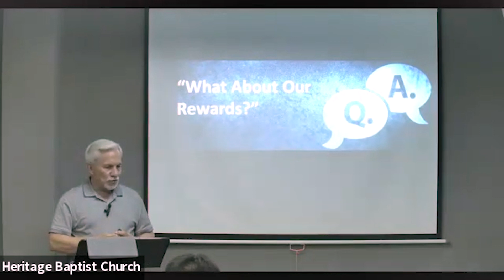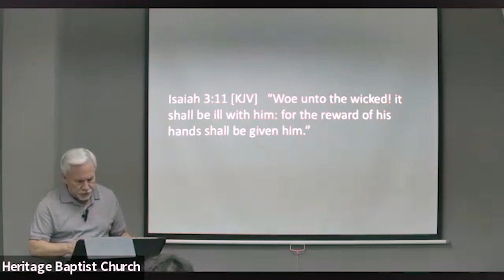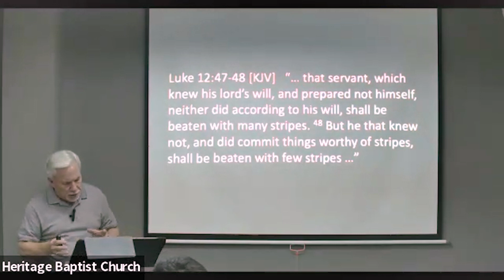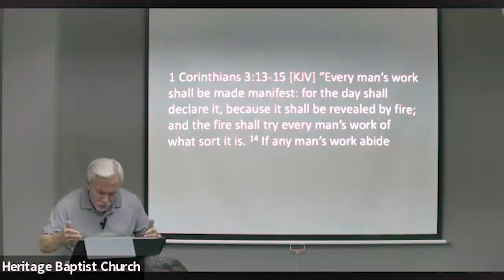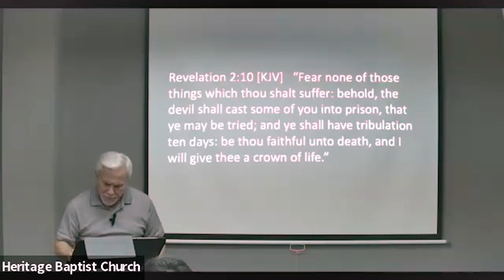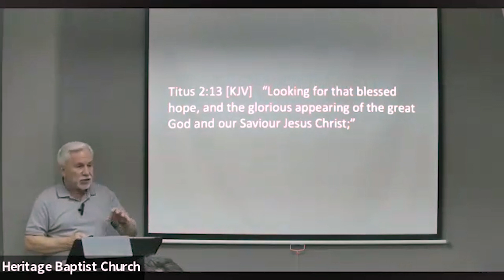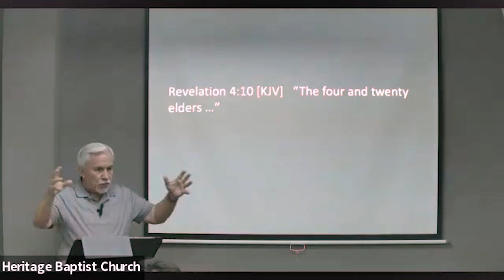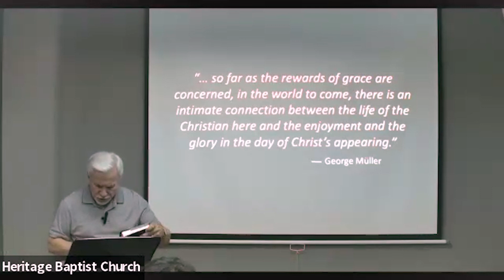What about our Rewards? | Ask Pastor Crocker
As Hebrew 9:27 states: And as it is appointed unto men once to die, but after this the judgment.

Will God reward everyone? And what are these rewards? What’s our final destination?

In a world filled with fleeting pursuits and temporary pleasures, we often overlook the eternal realities that await us. Let’s examine the destinies of the saved and the unsaved, and discover the privilege we have in serving a worthy Lord who promises crowns of glory for our faithful endeavors.

Ray Crocker is the Senior Pastor at Heritage Baptist Church, a Bible believing church based in Singapore. He was formerly a missionary to South Korea before answering God’s call to serve in Singapore. He has served as a missionary since 1976.

RECORDED on Jan 17, 2024, Wednesday Bible Study